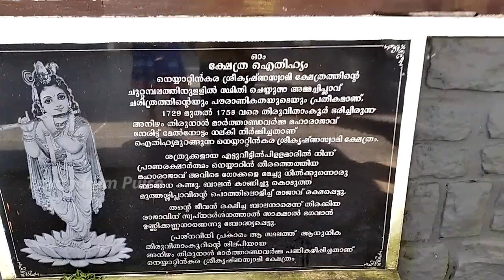അമ്മച്ചിപ്ലാവ് , ശ്രീകൃഷ്ണസ്വാമി ക്ഷേത്രം-ammachiplavu at sree krishna swamy temple neyyattinkara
Neyyattinkara Sree Krishna Swamy Temple is a Lord Krishna temple situated at Neyyattinkara, 20 km south of Thiruvananthapuram city, in Kerala. One of the important temples of Lord Krishna, the temple is also of great historic importance as well. The temple enshrines Unnikannan in the form of (Navaneetha Krishna) as the presiding deity. Thrikkayyilvenna or Thrikkayyil Venna (butter) is a unique offering to Neyyattinkara Unnikannan – the deity of the temple.World famous musicians, Sri. Neyyattinkara Mohanachandran and Neyyaattinkara Vasudevan used to perform concerts regularly in temple festival.
Ammachi Plavu is legendarily connected with the period of Anizham Thirunal Marthanda Varma (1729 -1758). The 'Ettuveetil Pillamar' had challenged Marthanda Varma who ruled Travancore. Ettuveetil Pillamar, who had a decisive influence in the country, had taken steps to end Marthanda Varma's supremacy and rule. Marthanda Varma had often gone into hiding in fear of the Ettuveetil Pillamar and he also regularly changed his residence so as not to be identified by Ettuveetil Pillamar. Marthanda Varma, certain that the enemy was behind him, crossed the Neyyar river and reached the opposite side. When he was trying to hide himself in a safe place, he saw a boy who was grazing cows.The boy hid him in the hollow trunk of a jackfruit tree and thus helped him escape his enemies. Jackfruit tree which helped the king save his life came to be known as "Ammachi Plavu".At present, the hollow trunk is in a preserved by the Kerala State Department of Archaeology. Later on, Marthanda Varma found that it was none other than Lord Krishna himself who saved him from his enemies, and he constructed a temple to him near the Jackfruit tree, which is now a very popular tourist spot in Southern Kerala